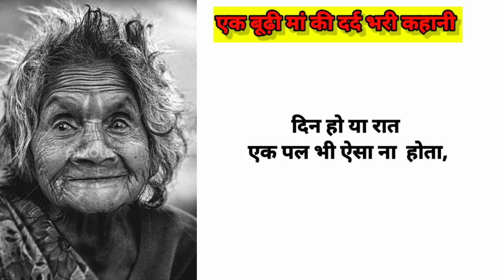एक बूढ़ी मां की दर्द भरी कहानी Kahani budhi ma ka Dard🥺